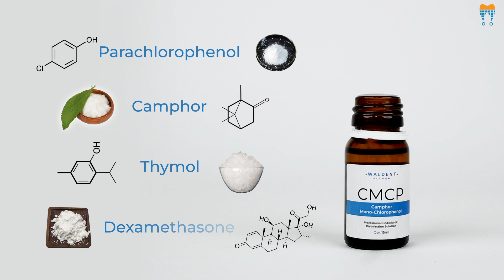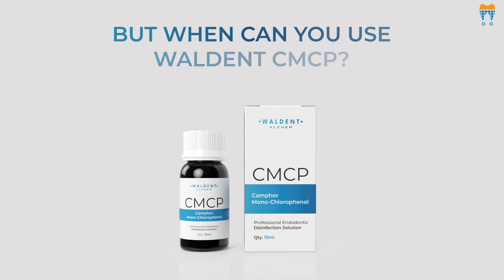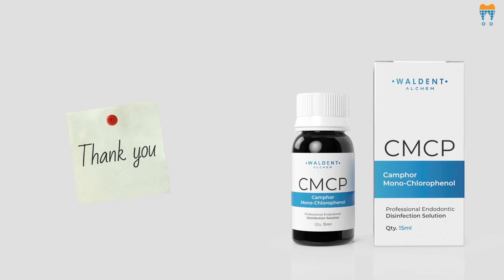How to use CMCP | Waldent Camphor Mono Chlorophenol (CMCP)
In this video, we'll guide you through the usage of Waldent Camphor Mono Chlorophenol (CMCP) and its numerous benefits in dental care.

Waldent Camphor Mono Chlorophenol (CMCP)

Waldent Camphor Mono Chlorophenol (CMCP) solutions are primarily used in endodontics for root canal disinfection, typically during root canal therapy procedures. The solution is used to disinfect the internal spaces of the tooth's root canals, removing any bacteria, debris, and infected tissue that may be present. The antimicrobial properties of the solution help reduce the risk of reinfection and promote healing.The solution is known for its antimicrobial and disinfectant properties.

INDICATIONS

* Disinfection after pulpectomy and pulp dressing.
* Treatment of post-traumatic inflammation.
* For the treatment of infected teeth root canals in case of complicated    Pulpitis, Apicoectomy, and Periodontitis.

In this comprehensive guide, we'll cover:

• Introduction to Waldent Camphor Mono Chlorophenol (CMCP) and its composition.

•  Proper usage techniques for dental applications.
Its effectiveness in treating conditions such as pulpitis, apical periodontitis, and other dental infections.

• Safety precautions and contraindications to ensure optimal usage.

• Whether you're a dental professional seeking insights into its application or an individual looking to understand its benefits for personal dental care, this video is tailored for you.

Features:

• Antimicrobial Efficacy: CMCP solutions are formulated to exhibit potent antimicrobial properties, effectively targeting and eliminating bacteria, fungi, and other microorganisms present within the root canal system.

• Broad Spectrum Action: The solution may have a broad-spectrum effect, addressing a wide range of microorganisms commonly found in endodontic infections.

•  Camphor Solubilization: Camphor, a component of the solution, aids in the solubilization of the active ingredient, para chlorophenol, allowing for better penetration into the intricate root canal anatomy.

• Parachlorophenol Action: The presence of parachlorophenol contributes to the solution's bactericidal action, effectively reducing bacterial load within the root canal.

• Anti-Inflammatory Component: Dexamethasone is a corticosteroid known for its anti-inflammatory properties. This addition can help manage inflammation within the treated area, promoting patient comfort.

• Antiseptic Additives: The inclusion of antiseptic components like thymol and camphor enhances the disinfection process, contributing to a more sterile environment within the root canal system.

• Compatibility: The solution is designed to be compatible with other endodontic materials, allowing for effective integration into the overall treatment process.

• Safe Application: Waldent ensure that CMCP solutions are formulated and packaged in a way that minimizes risks to both dental professionals and patients when used as directed.

• Professional Use: CMCP solutions are intended for professional use by licensed dentists and endodontists who have the necessary training and expertise in performing root canal procedures.

• Post-Treatment Benefits: Effective disinfection using CMCP solutions contributes to a higher likelihood of successful treatment outcomes, reduced chances of post-operative infections, and improved patient comfort.

Watch till the end to discover how Waldent Camphor Mono Chlorophenol (CMCP) can contribute to your oral health regimen and ensure a healthy, vibrant smile.

DOWNLOAD THE Dentalkart app
For Android